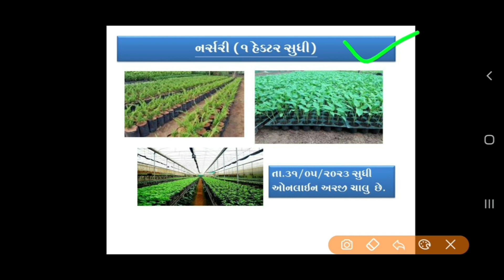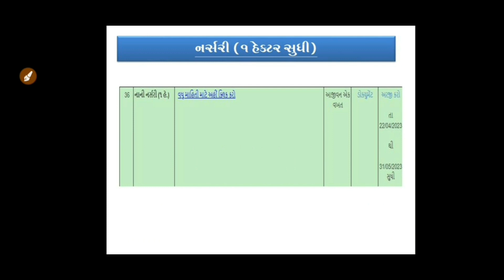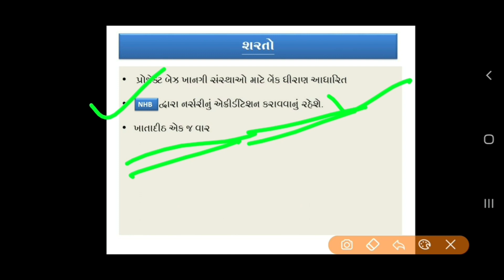નર્સરી બનાવવા માટે સહાય/ Nursery Subsidy Yojana/ Nursery Subsidy Yojana Gujarat/ Plug Nursery Sahay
- મોબાઈલમાંથી ઓનલાઈન અરજી કેવી રીતે કરવી.
-- તાડપત્રી / વજનકાંટો / પ્લાસ્ટીક ક્રેટસ માટે સબસિડી
-- બાગાયત વિભાગ માટે ઓનલાઈન અરજી શરૂ.
-- મિનિ ટ્રેકટરની ખરીદી કરવા માટે સબસિડી
--- મીની ટ્રેક્ટર મા સબસીડી -- ઓનલાઈન અરજી કેવી રીતે કરવી. -- ટીસ્યુકલ્ચર ખારેક માં સબસીડી -- શાકભાજી વાવેતરમાં સબસીડી --પાણીનાં ટાંકામાં સબસીડી -- તાડપત્રીમાં સબસીડી
-- દવા છાંટવાના પંપમાં સહાય –ખેતીવાડી વિભાગ
દવા છાંટવાના પંપમાં સહાય –બાગાયત વિભાગ
-- ખેતીવાડી વિભાગ માટે નવા કનેકશન માટેની સંપૂર્ણ માહિતી
-- ફ્રી સિલાઈ મશીન યોજના ૨૦૨૩
-- પેકહાઉસ માટે સહાય -- નર્સરી યોજના